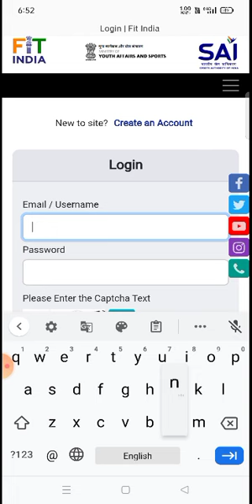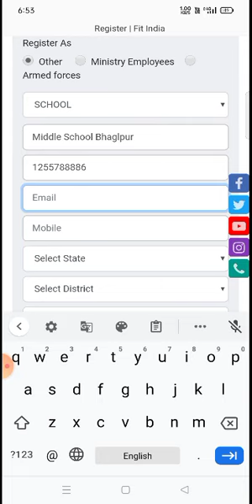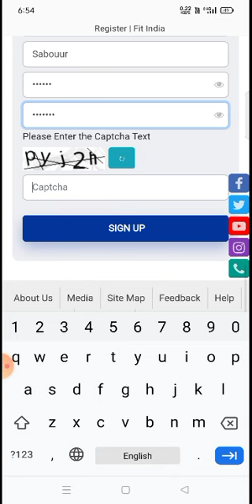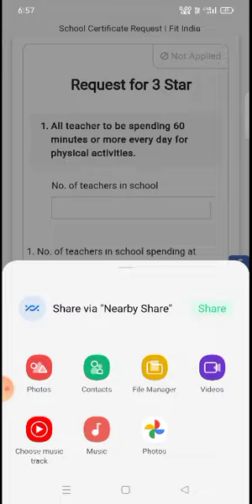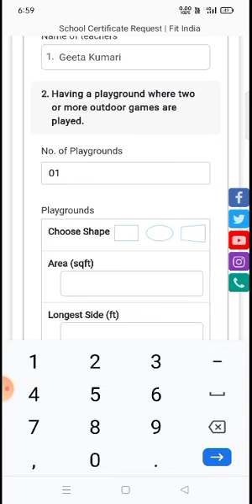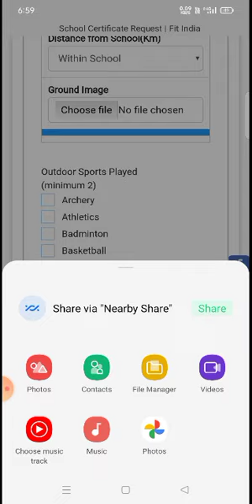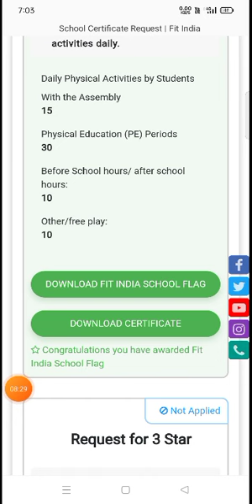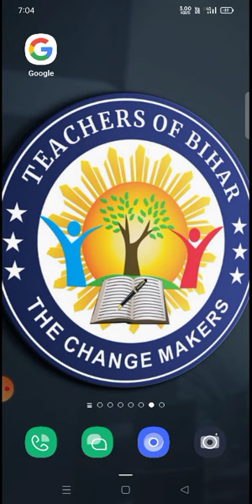Fit India Movement | Fit India Registration | School Registration | Certificate | ToB Gyan by Mihir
गुणवत्तापूर्ण शिक्षा और शैक्षिक बेहतरी के लिए शिक्षक, सरकार और शिक्षा से जुड़े तमाम हिताधिकारियों के द्वारा अनेकानेक प्रयास किये जा रहे हैं। विशेष रूप से शिक्षकों के द्वारा अनेक पहल, हस्तक्षेप और नवाचार किये जा रहे हैं। Teachers of Bihar एक ऐसा मंच है जो शिक्षकों एवं शिक्षा से जुड़े सभी लोगो के द्वारा किये जा रहे शैक्षिक प्रयासों को साझा करने, नवाचारों से सीखने और लागू करने का अवसर और पहचान प्रदान करता है। Teachers of Bihar शिक्षको द्वारा, शिक्षकों के लिए, शिक्षकों का एक ऐसा अभिनव मंच है जो आपके सार्थक प्रयासों को पहचान और दिशा प्रदान करते हुए आपको और सभी को गौरवान्वित होने का अनेकानेक अवसर उपलब्ध कराने हेतु कृत संकल्पित है। आइए जुड़िए और अपना योगदान दीजिये एक बेहतर, समृद्ध और शैक्षिक रूप से समुन्नत बिहार के नव निर्माण में .
टीचर्स ऑफ़ बिहार के विभिन्न ऑनलाइन प्लेटफॉर्म से जुड़ने के लिए नीचे👇दिए गए लिंक को  क्लिक करें।

01. टीचर्स ऑफ बिहार "वेबसाइट"

02. टीचर्स ऑफ बिहार "फेसबुक पेज"

03. टीचर्स ऑफ बिहार "फेसबुक ग्रुप"

04. टीचर्स ऑफ बिहार "स्कूल ऑन मोबाइल वेबसाइट"

05. टीचर्स ऑफ बिहार "स्कूल ऑन मोबाइल ग्रुप"

06. टीचर्स ऑफ बिहार "यूट्यूब चैनल"

07. टीचर्स ऑफ़ बिहार "इंस्टाग्राम"

08. *टीचर्स ऑफ बिहार "टि्वटर"*

09. *टीचर्स ऑफ बिहार "ब्लॉग"*

10. *टीचर्स ऑफ़ बिहार "फ्री मेंबरशिप"*

11. *टीचर्स ऑफ़ बिहार "व्हाट्सएप ग्रुप*

12. *टीचर्स ऑफ बिहार "कम्युनिटी फोरम"*

13. *टीचर्स ऑफ बिहार "टेलीग्राम ग्रुप"*

14. *टीचर्स ऑफ बिहार "Pininterest"*

15. टीचर्स ऑफ बिहार "LinkedIn"

16. टीचर्स ऑफ बिहार "कॉन्टेस्ट"

17. टीचर्स ऑफ बिहार "क्विज"

18. टीचर्स ऑफ बिहार "पद्य पंकज वेबसाइट"(कविताओं का संसार)

19. टीचर्स ऑफ बिहार "गद्य गुंजन वेबसाइट"(कहानियों की दुनिया)

20. टीचर्स ऑफ बिहार "योगदूत वेबसाइट"

21. टीचर्स ऑफ बिहार "कुटुम्ब ऐप"

22. *टीचर्स ऑफ बिहार "Koo" ऐप*

23. *टीचर्स ऑफ बिहार "शिक्षाश्रुति पॉडकास्ट चैनल"*